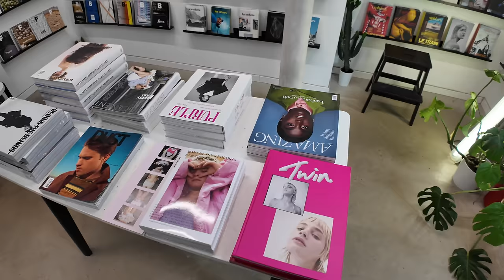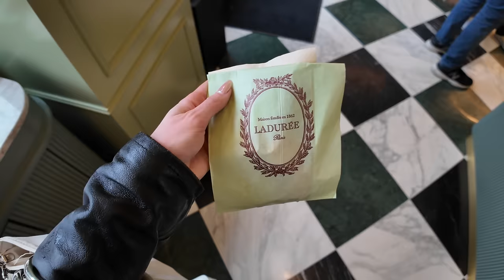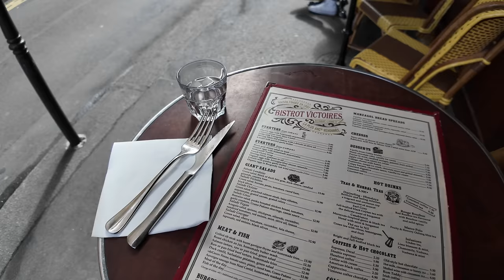solo days in paris | spending quality time alone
The second video from my Paris trip is here! I decided to stay a few more days after the girls left so I could enjoy Paris a little longer. I think solo trips are so good for you because you get the chance to do whatever you want and spend quality time with yourself. I did not plan my days there very thoroughly which I kinda liked because that allowed me to spend slower days and just get lost in the city. I visited a museum, tried a few bakeries, thrifted and stumbled upon a local French bistro. I hope you enjoyed this week’s video and I will see you next Wednesday xx